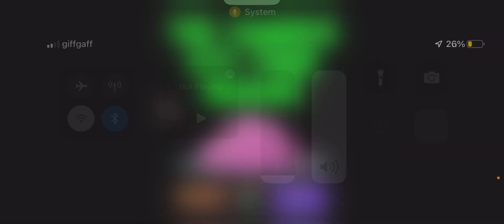Pvz2 except I suck